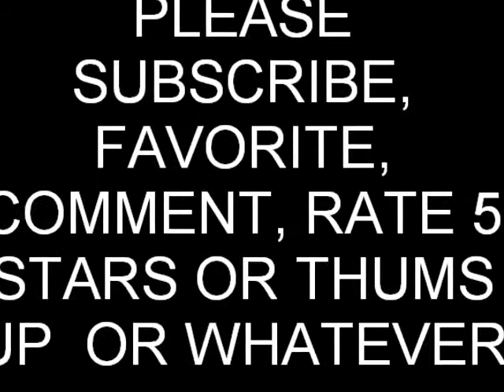Pool Time!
There is a pool!